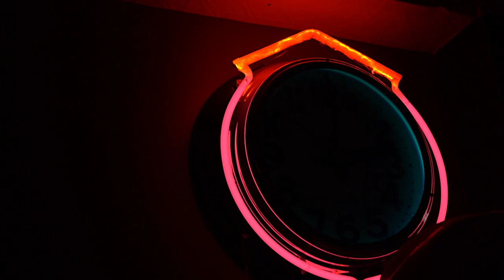crackle tube Lewis neon clock